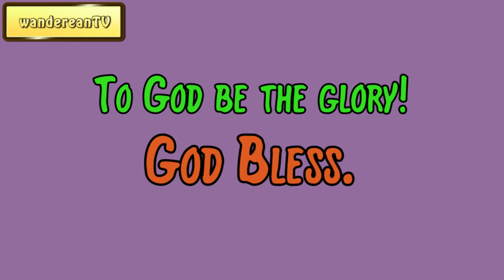December 19 || Our Daily Walk by F. B. Meyer